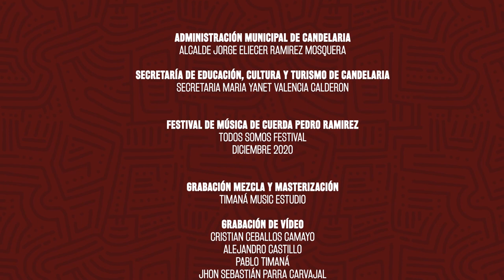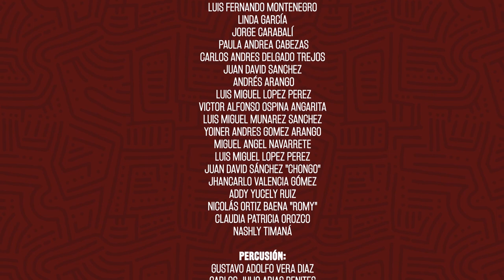Todos somos festival - Video Oficial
Más de 30 músicos y artistas locales unidos para crear la canción oficial del festival más tradicional que tenemos los candelareños: Festival de Música de Cuerda Pedro Ramírez del municipio de Candelaria - Valle.

Producción Ejecutiva: Alcaldía municipal -  Candelaria Valle
Producción Musical: Henry Timaná - Timana Music Estudio
Dirección General: Natalia Vásquez - Directora Festival 2020